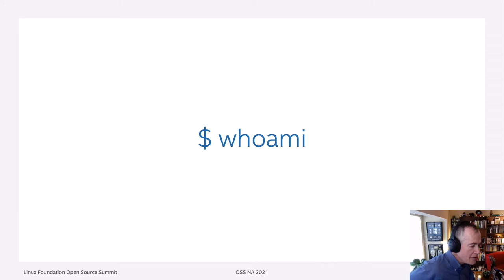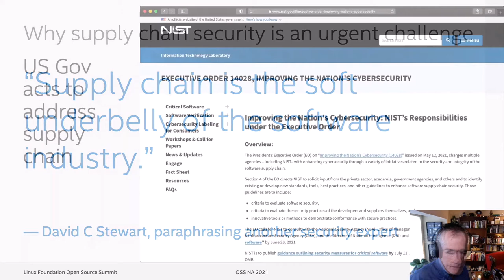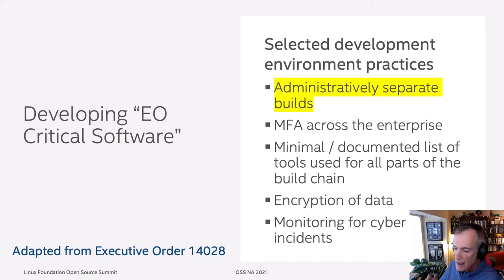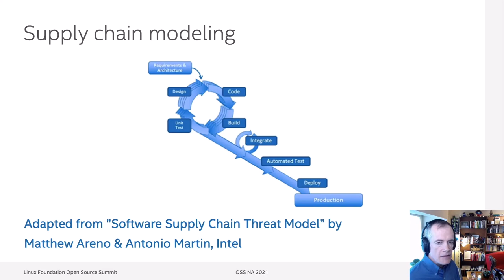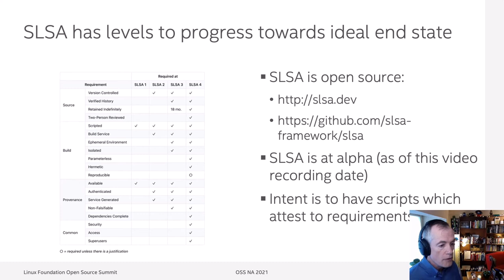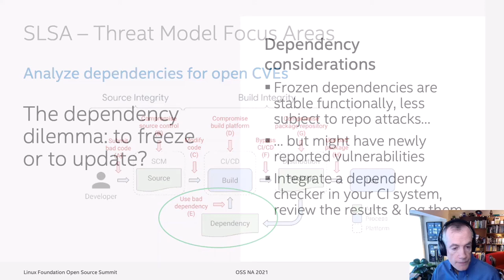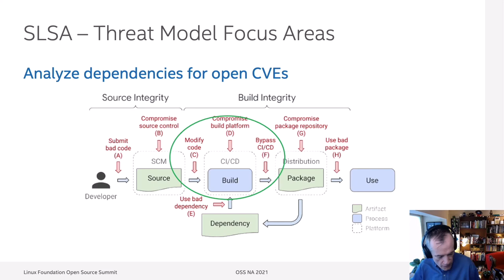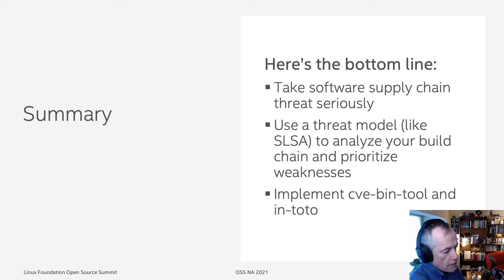Supply Chain Armoring: Tools and Techniques for Open Source Projects - David C Stewart, Intel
Supply Chain Armoring: Tools and Techniques for Open Source Projects - David C Stewart, Intel Corporation